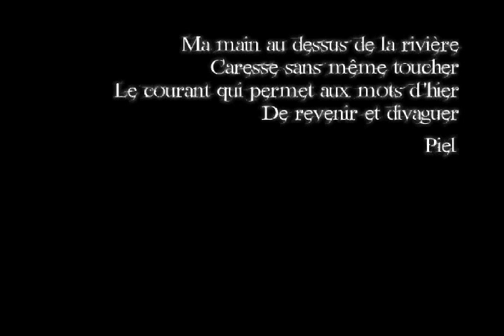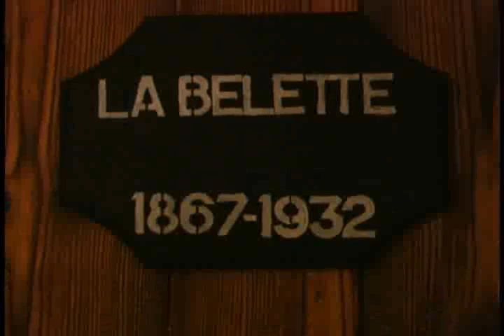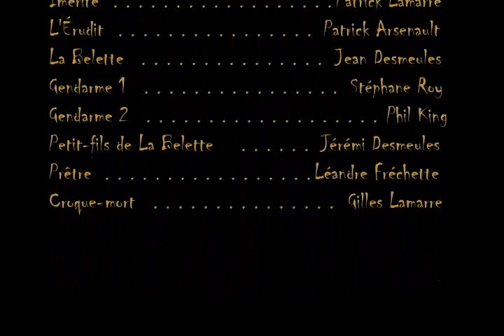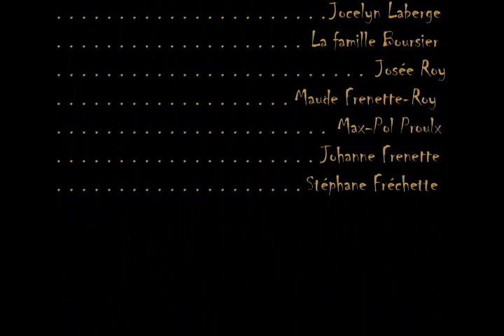L'eau de là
Écrit par Sébastien Fréchette et Patrick Lamarre
Réalisé par Philippe Frenette-Roy